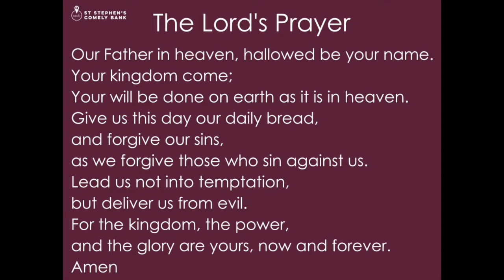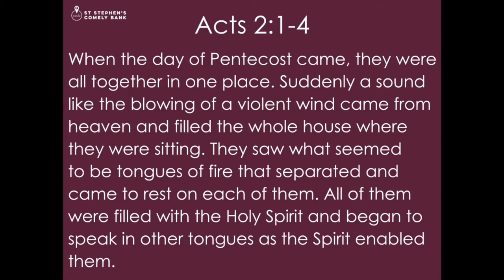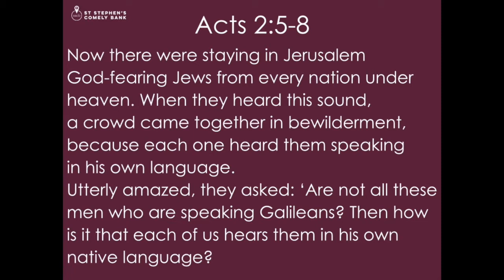Breaking Out of Lockdown (Pentecost Sermon)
Online Message (Lockdown Sermon) from St Stephen's Comely Bank Church, Edinburgh. Recorded on 31 May 2020, Day of Pentecost. Sermon based on Acts 2:1-12